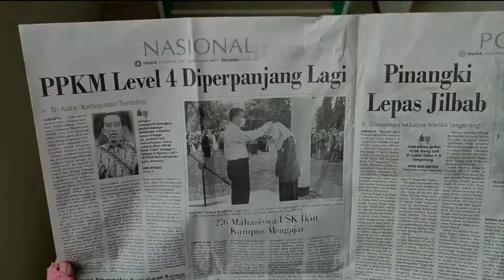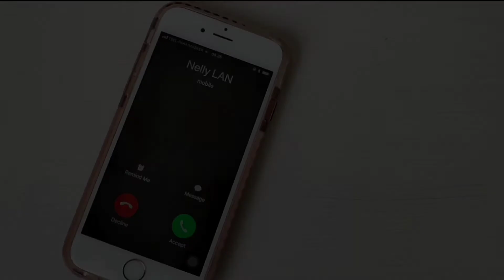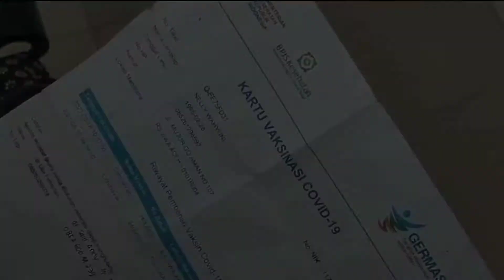VLOG ASN BERAKHLAK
ASN BerAkhlak, Bangga Melayani Bangsa
cc @KementerianPANRB

31 Agustus 2021

Dahlia & Nelly Wahyuni